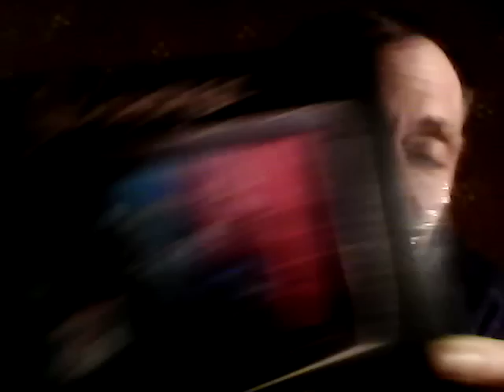Acid Hail (Guitar)